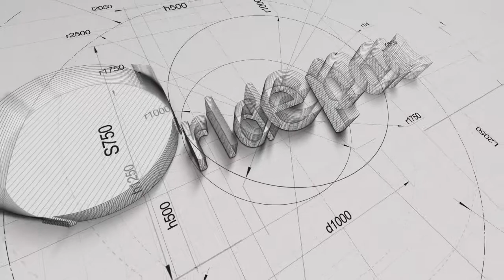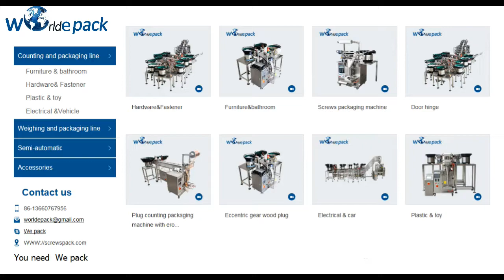Screw Packing Machine, Hardware Counting Machine, Fastener Packing Machine Manufacturer